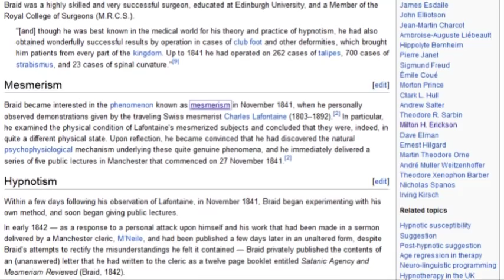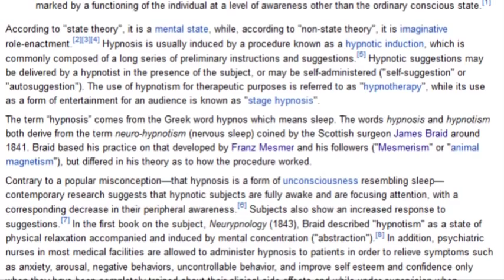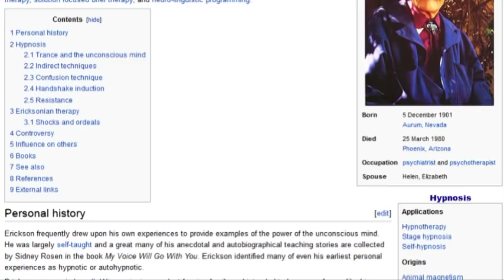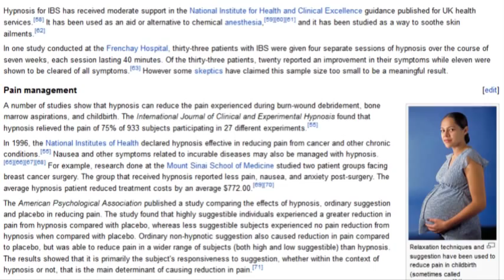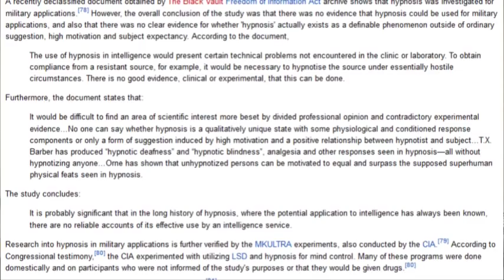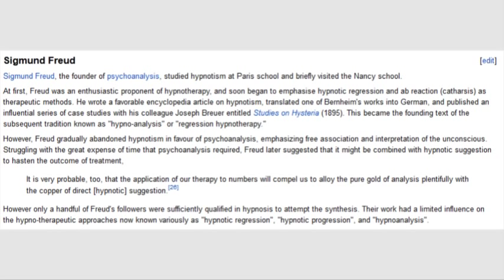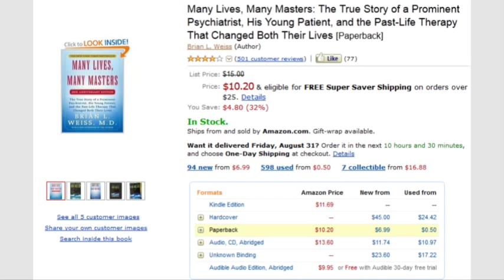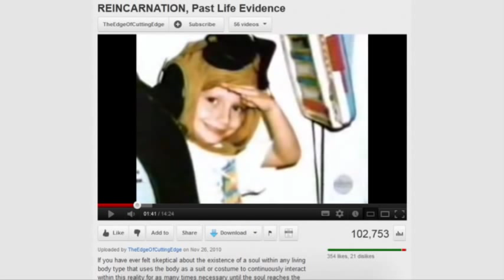史提反聊天室 - 由催眠到精神分析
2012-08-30 史提反聊天室 - 由催眠到精神分析